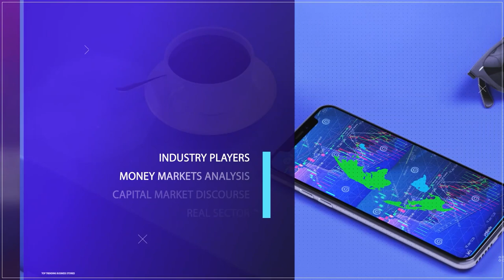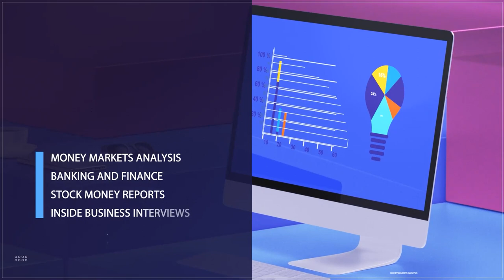How To Run A Profitable Poultry Business In Harsh Nigerian Economy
Globally in 2022, the Americas took the lead for chicken meat production at 40.1 percent with Africa coming fourth at 6.3 percent.

We find a similar dynamic repeated for eggs when it comes to Africa’s performance with Asia alone accounting for over 64 percent of global egg production and Africa coming fourth at 5 percent.

ROLL GFX: When we drill deeper into Africa’s data, we will find an interesting twist. While Nigeria accounts for 5 percent of the chicken meat produced (South Africa comes first at 29 percent), the country is the clear leader for egg production in Africa accounting for 22 percent of eggs produced in the continent.

Several opportunities exist for investment in Nigeria's Poultry sector in 2024. The sector has been witnessing gradual growth towards the end of 2023 after the various challenges experienced in 2023 that led to massive exits from the market within the year.